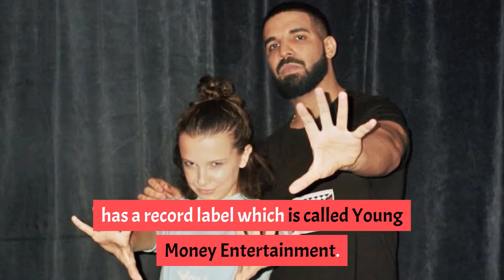Top 10 Distinct Facts About Drake | Sky world | Disney world | offense | Dunk